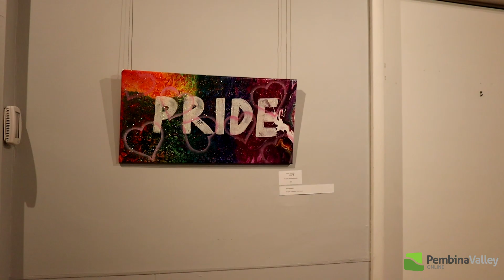PHAC Pride Exhibition May 2022